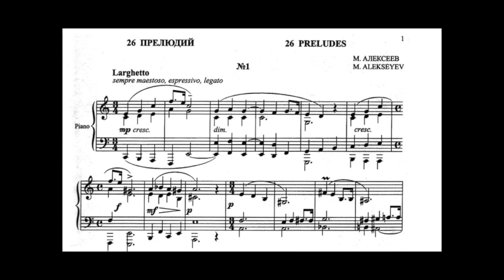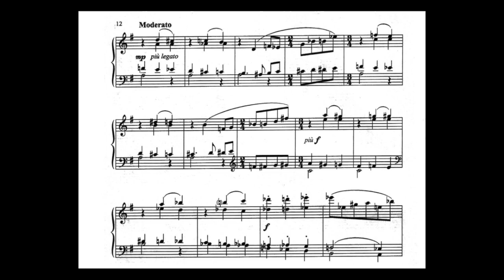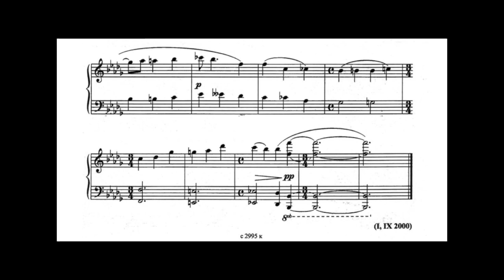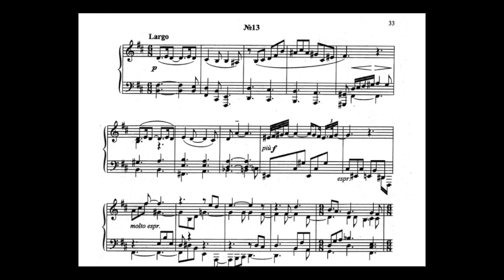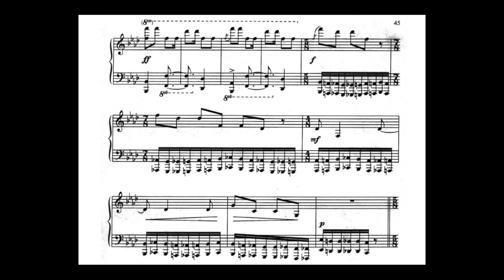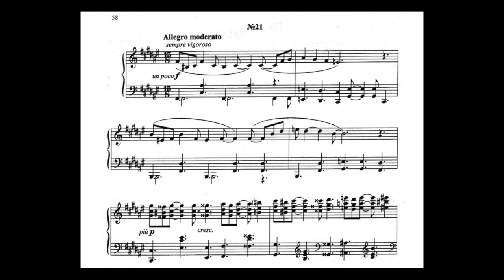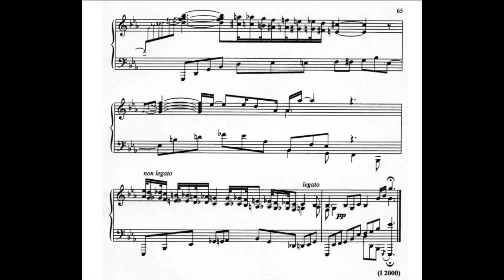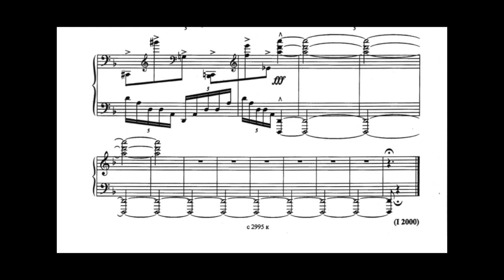Mikhail Alekseyev - 26 Preludes for Piano (Alexeev)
Alexander Kashpurin - Piano / Composition from 2000
00:00 - No.1 Larghetto
02:23 - No.2 Presto, ma non troppo
03:04 - No.3 Andante
05:13 - No.4 Vivace, ma non troppo
06:23 - No.5 Allegro
08:05 - No.6 Andante
09:03 - No.7 Allegretto tranquilo
09:56 No.8 Sostenuto
13:32 No.9 Volando
14:41 No.10 Moderato
16:54 No.11 Vivace commodo
18:11 No.12 Allegretto
19:23 No.13 Largo
21:04 No.14 Andantino
22:22 No.15 Agitato
23:15 No.16 Sostenuto
25:02 No.17 Presto
27:11 No.18 Andantino con moto
28:50 No.19 Allegretto
30:18 No.20 Adagio
33:34 No.21 Allegro Moderato
34:48 No.22 Largo
36:51 No.23 Lento
39:15 No.24 Moderato
40:59 No.25 Andante
43:13 No.26 Agitato

Mikhail Alekseyev (b.1965), is a Russian Composer. Graduated from Physics and Mathematics School No. 239 and then from Leningrad State University with a degree in theoretical physics. Interest in music was manifested since childhood and is still somehow preserved. For objective and subjective reasons, he worked and works in a field that has little to do with music.